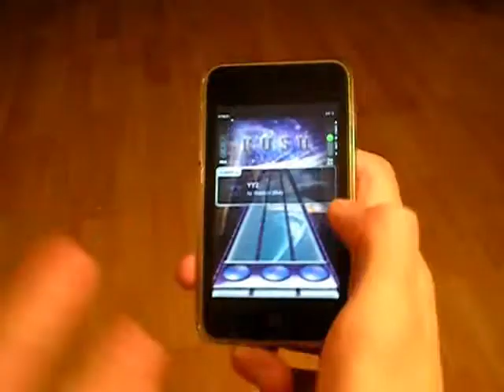YYZ - Tap Tap Revenge 3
As Requested, YYZ by Rush.

Paid Track: Yes (Rush Track Pack, US $1.99)
Difficulty Level: Extreme
Difficulty: 8/10